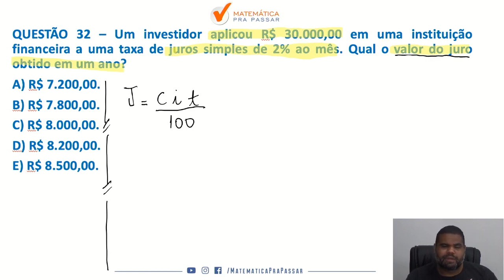Matemática para Brigada RS |Dica 35| Aprenda Juros simples de uma vez